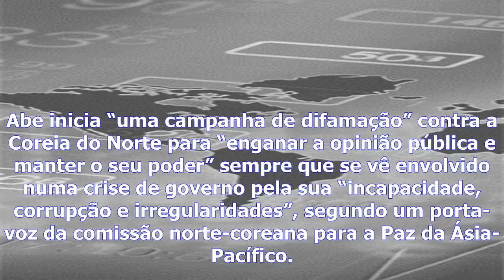Pyongyang acusa primeiro-ministro do japão de “jogar” com ameaça nuclear para ganhar eleições